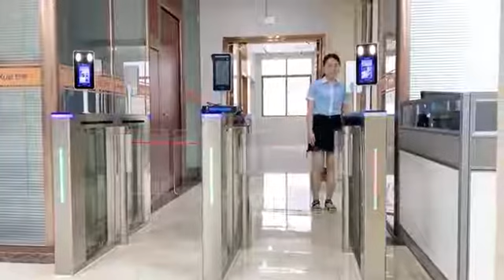Small volume high speed gate with face recognition!